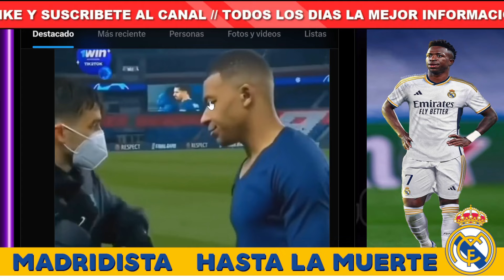💣MBAPPÉ SORPRENDE A TODOS EN VIDEO VIRAL CON FRANCIA - REAL MADRID HOY - MBAPPÉ HOY